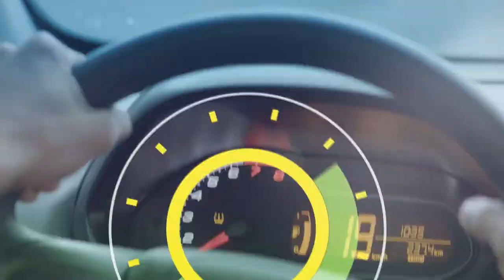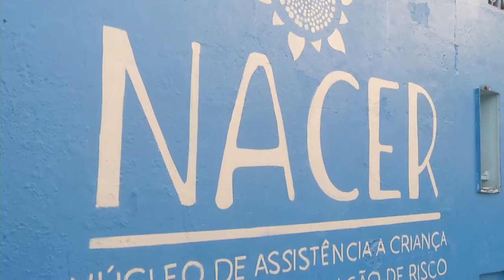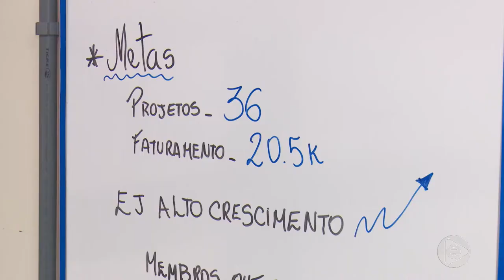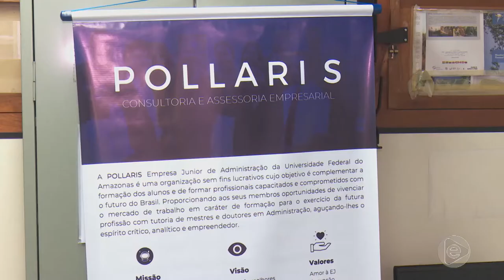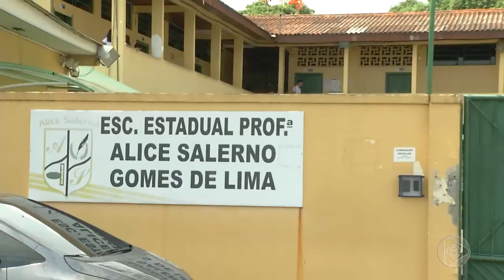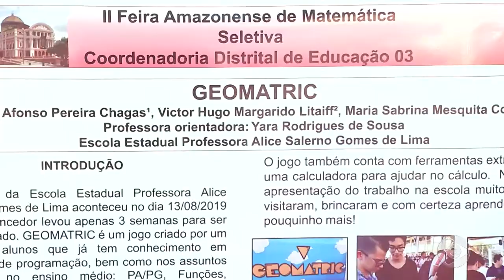6 Horas Notícias – 20 09 2019 01º Bloco